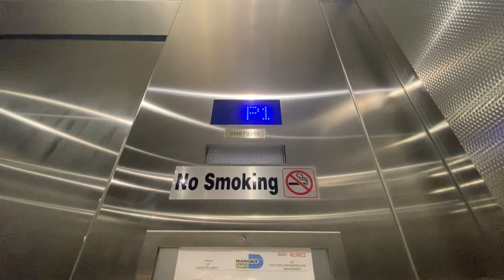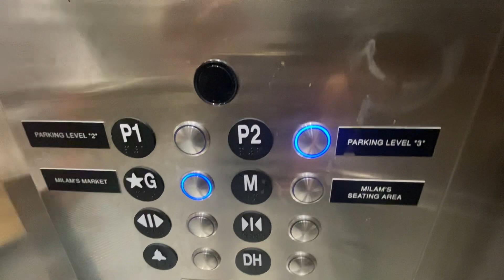ThyssenKrupp traction elevators @ Milam’s Market (Link at Douglas) - Coral Gables, FL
Installed 2022
# of Elevators in Bank: 2
# of Landings: 4